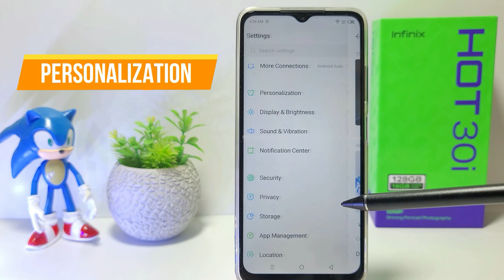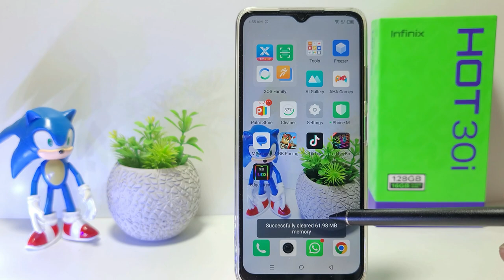How To Change Lock Screen Wallpaper In Infinix Hot 30i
This video is relevant to the search:
how to change lock screen wallpaper
infinix hot 30i
how to change lock screen wallpaper in infinix
how to change infinix lock screen wallpaper
lock screen wallpaper
lock screen wallpaper infinix.